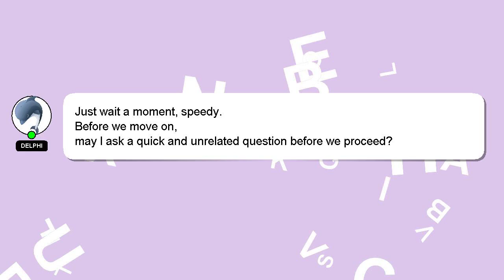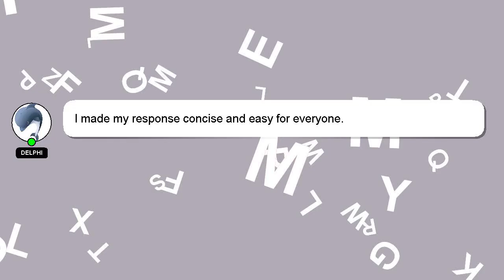How to restart ps4 router?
An introduction to myself in a few words, Nice to meet you, I am Delphi. Let me aid you in resolving any queries you may have. - How to restart ps4 router?

Your answer will be recognized and appreciated with a 'heart' from me.

*2 What we are experimenting :*